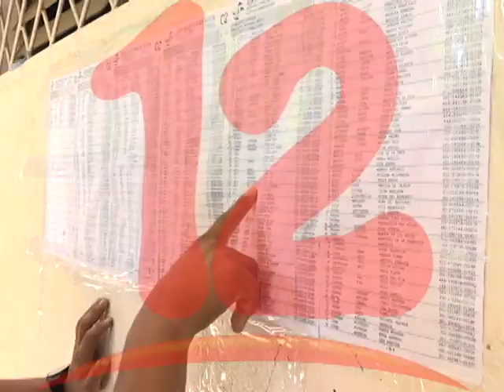Excarcelados exigen una justicias transicional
Allan Gómez de la UPPN, agregó que los excarcelados a un no están preparados para optar a un cargo en los próximos comicios.